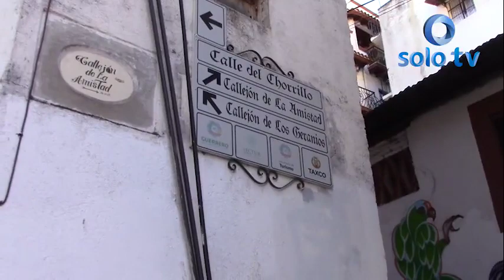El diputado Omar Jalil realiza campaña para limpiar grafitis en paredes de las calles de Taxco